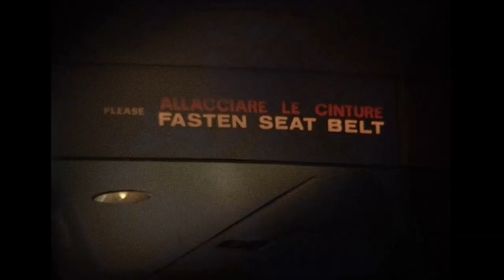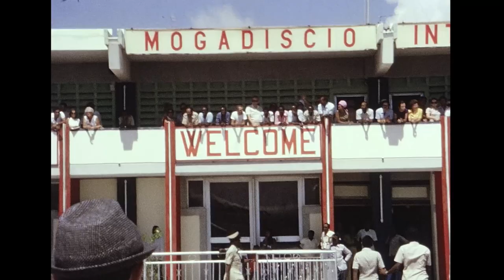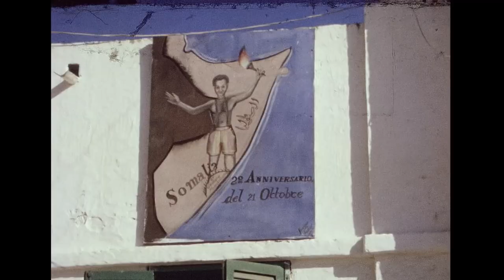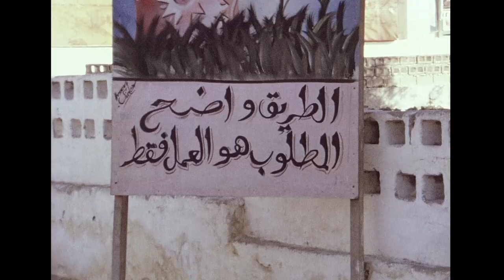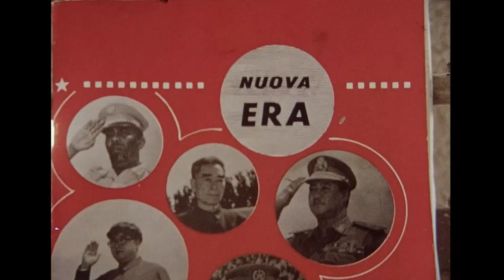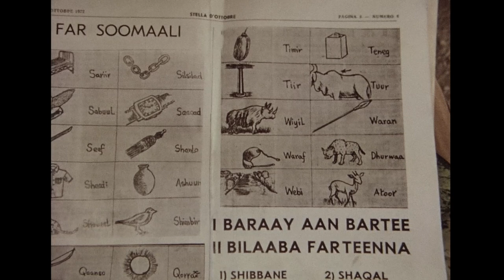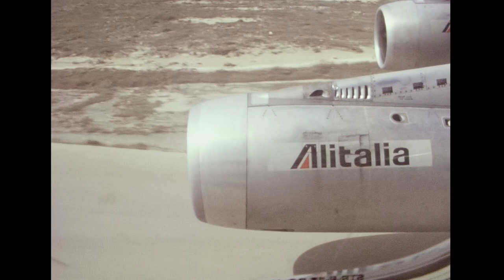somalia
super8, 1973